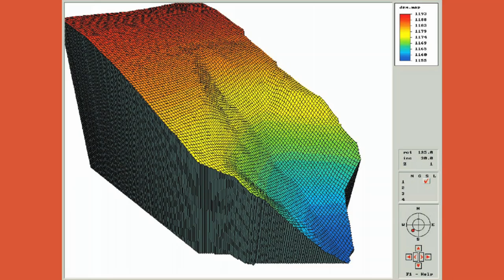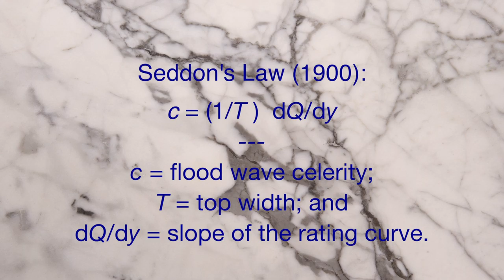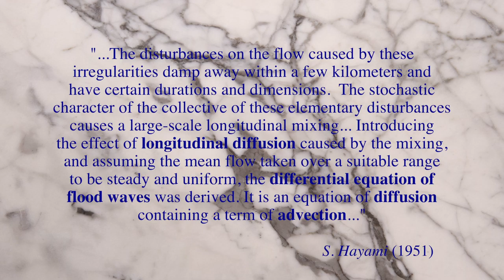Seddon's Law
This video is Legacy Tale No. 97026 in Prof. Victor M. Ponce's website  ponce.sdsu.edu   It tells the story about how flood routing should use the Seddon and Hayami formulas for celerity and hydraulic diffusivity of a flood wave, rather than the Manning equation, which is steady.